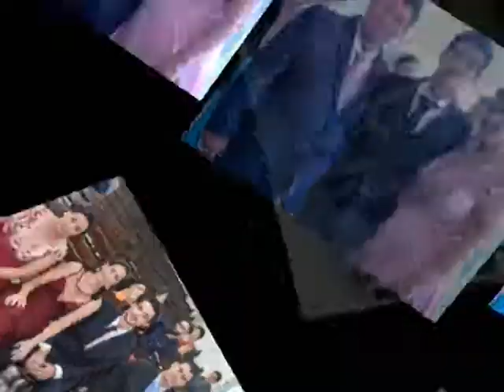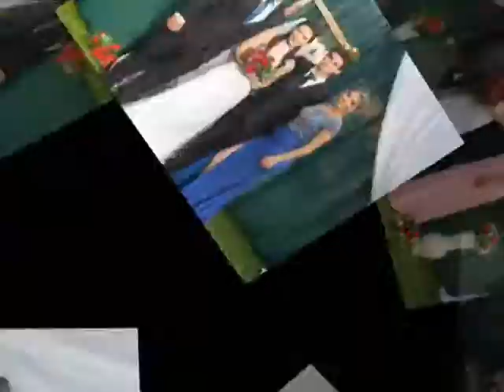01 TANIA E DANIEL